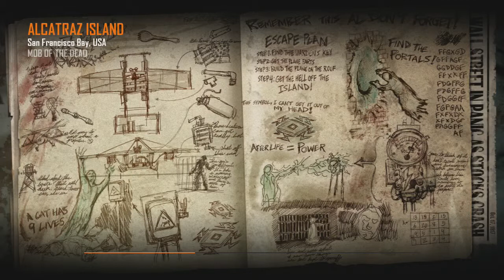black ops 2 zombies mod of the dead 3rd ester egg song samantha's lullaby